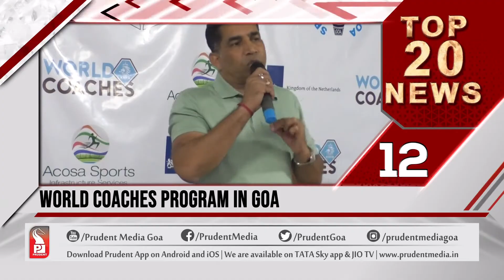TOP 20 HEADLINES AT 1 PM | Prudent Media Goa